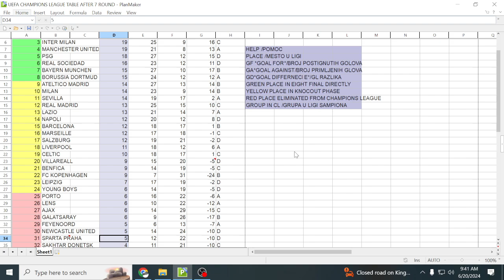Table after 8.round(Zbirna tabela posle 8 kola)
Zbirna tabela pred zadnje kolo lige sampiona,posle 8 kola ,a sledi rasplet i mecevi 9.kola